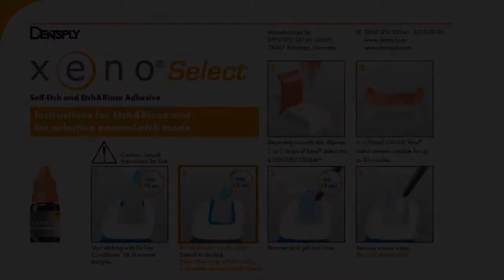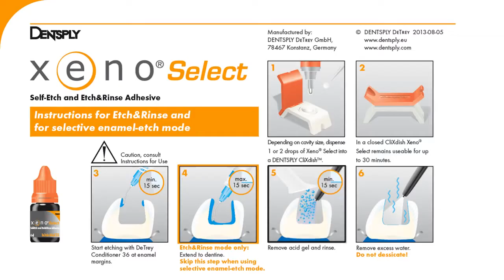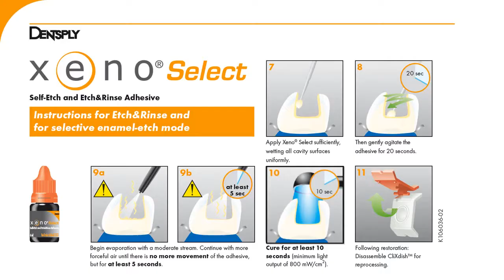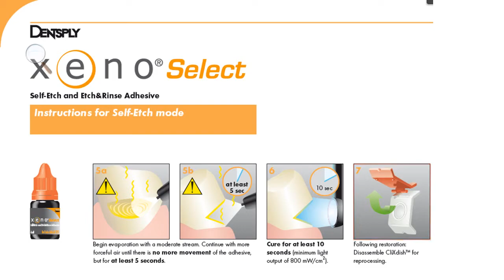Xeno Select - Guia ilustrada técnica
¡Adquiere este producto en Proclinic!

Adhesivo para grabado y auto-grabado.

- Aplicable con todas las técnicas de grabado.
- Alta seguridad de aplicación en dentina seca y húmeda.
- No más sensibilidad post-operatoria.
- Tiempo de trabajo de 30 minutos en CliXdish cerrado.